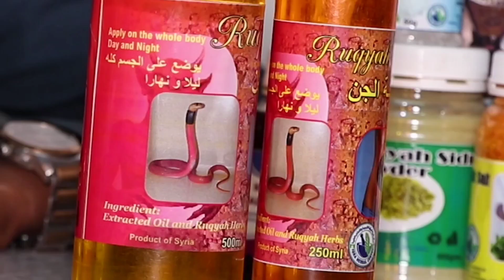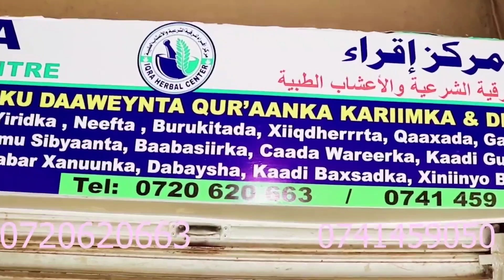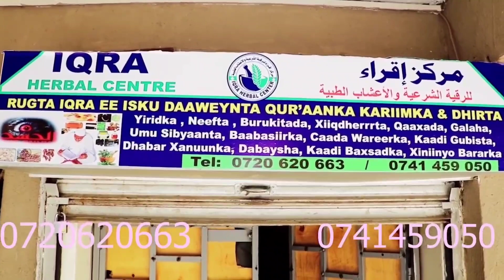Deg Deg Xooga dalka oo Shabaab ku laayay Galmudug Shirqool ciidan oo fashilmay Maydadka daadsan furu